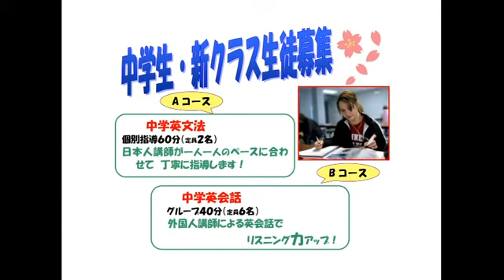Japanese English TV! - White Day ホワイト・デイー キッズ英会話道場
Kids Eikaiwa Dojo - 3/09/2011

We're talking about White Day today. What is White Day? Well, it's the opposite of Valentine's Day, where us menly men have to give candy or chocolate back to all those women who gave us something on Valentine's Day. Long story short? Jason gives chocolate to people.

I changed my shirt finally! GO ME! Not a whole lot to say about this one. It was pretty straight forward, other than the debate over the best look for "Oh YEAH, I got a lot of chocolate". I chose 'cocky'.

This is a TV program that airs in my city twice a day, every day with new eps weekly. I got co-opted by my company to appear in the episodes for the next 6 months, so I'm uploading them to Youtube!